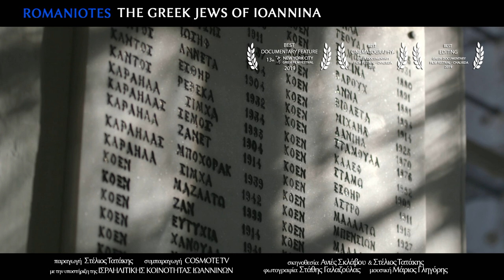Romaniotes OST - Holocaust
Vocals by Lola Yannopoulou
Recording engineer: Thanos Kaleas
Orchestration, Programming, Mixing: Marios Gligoris
Mastering: Thanos Kaleas @Kyriazis Studios

Film Information:
Romaniotes: the distinct Greek-Jewish community in the city of Ioannina, with customs and traditions that differ from those of the Sephardic and Ashkenazi Jews, whose traces are lost in the depths of time. The Romaniotes became an integral part of the cultural mosaic of the city of Ioannina since the Byzantine era, but faced the danger of extinction during the harsh period of the Second World War. Narrating their history through time unfolds not only the story of the city, but of the whole country by and large.

Directors: Agnes Sklavou, Stelios Tatakis
Script: Agnes Sklavou
Cinematography: Stathis Galazoulas
Original Music: Marios Gligoris
Sound: Alexis Gkikas
Production: Stelios Tatakis
Co-Production: COSMOTE TV
Production Year: 2019